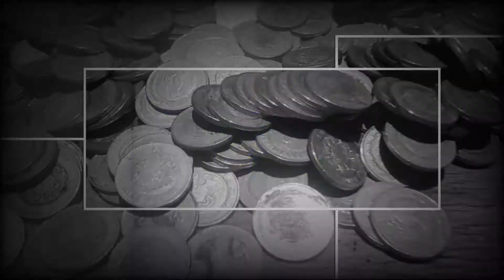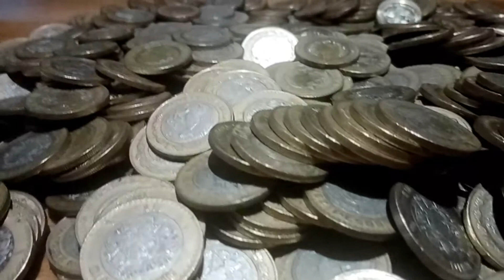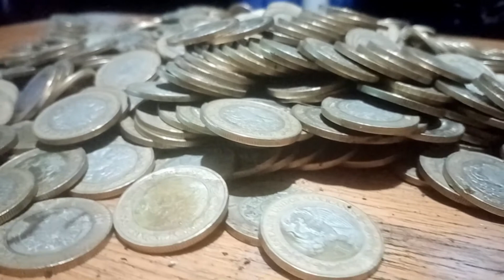El Reto de los 10 pesos 2022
En este video, hacemos un "recuento" de el reto de los diez pesos, además de aprovechas para mandarle un saludo a quien me inspiro a hacer el reto.
Si quieres ver el reto terminado por Marx Luna, te dejo el link de su canal!